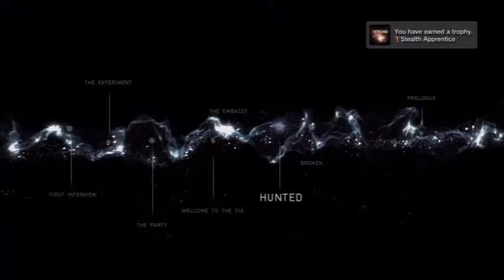Beyond Two Souls 6 Graduating from CIA Training